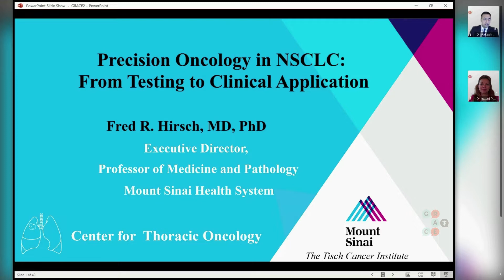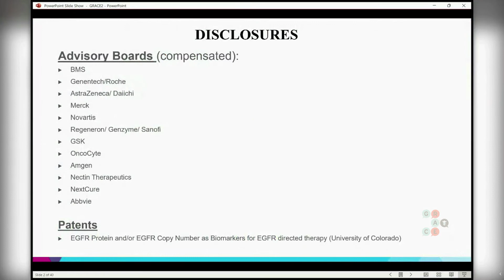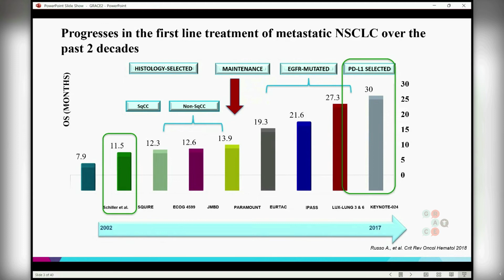Changes in the Field of Metastatic NSCLC - 2022 Program: Targeted Therapies Forum - English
For this year's Targeted Therapies Forum, Dr. Fred R Hirsch, Executive Director, Center for Thoracic Oncology at Mount Sinai; Joe Lowe and Lewis Price Professor of Medicine, Icahn School of Medicine and Associate Director, Biomarker Discovery for TCI, presents Genetic Testing in Lung Cancer.

In this video, Dr. Fred Hirsch talks about the changes in the first-line treatment of metastatic NSCLC over the past 2 decades.